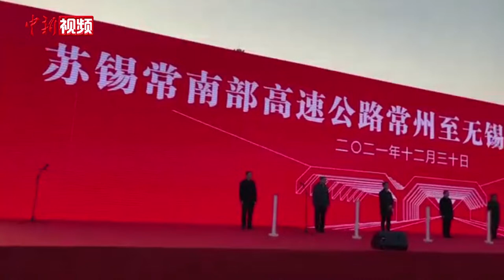中国最长湖底隧道正式通车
12月30日，苏锡常南部高速公路常州至无锡段正式通车运营。与此同时，中国最长湖底隧道——苏锡常南部高速公路太湖隧道也正式通车。